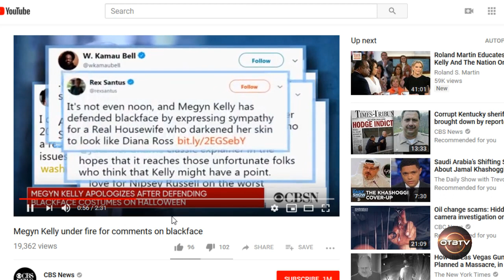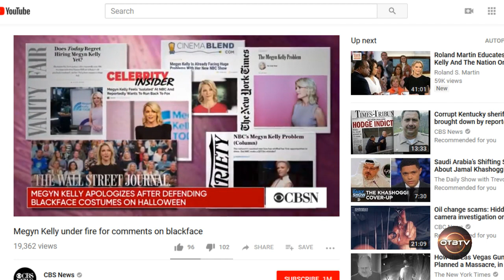MEGAN KELLY FIRED FROM NBC FOR BLACKFACE HALLOWEEN COSTUME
Megan Kelly is being roasted by the world media fo her recent halloween stunt. But why did she do it and why are other top media figures suddenly acting out in strange ways to anger the masses almost as if...on CUE?

Also, read the story on the CDC warnings on halloween costumes for chickens!

Erroneous Media Reports About Chickens and Halloween Costumes

Despite news reports to the contrary, the Centers for Disease Control and Prevention (CDC) has not warned people against dressing chickens in Halloween costumes.

However, we do advise people with backyard or pet chickens to handle them carefully to keep their family and their chickens safe and healthy.

Always wash your hands after touching chickens or anything in their environment. Running water and soap are best. Use alcohol-based hand sanitizer if soap and water aren’t available, and wash your hands thoroughly when you get to a sink.
Keep chickens outdoors. Never bring them in your house.
Don’t eat or drink in the area where the birds live or roam.
Don’t kiss your birds or snuggle them and then touch your face or mouth.
Children under 5 years old should not hold or touch chickens. Young children are more likely to get sick because their immune systems are still developing and they are more likely to put their fingers or pacifiers and other items into their mouths.
More information about keeping backyard chickens and other poultry is available